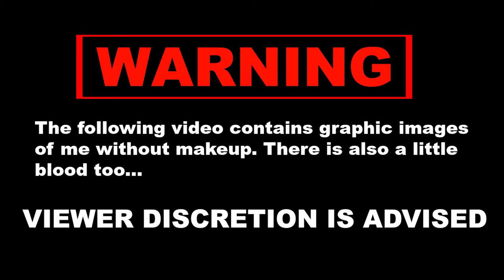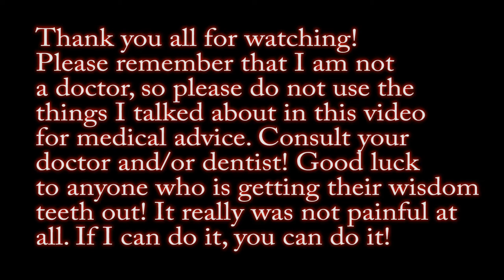MY WISDOM TOOTH EXPERIENCE │7 DAY RECOVERY VLOG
WATCH MY WISDOM TOOTH SURVIVAL GUIDE (WHAT TO EAT)

I would like everyone to know that this recovery was SOOOOOOOO much easier than my last wisdom tooth removal. For some reason, the bottom wisdom teeth removal was horrible. I was in so much pain everyday, and it took me like a month to get back to eating solid foods again. On the upside, I lost 20 pounds! Then this time around, getting my top wisdom teeth removed, it felt like a walk in the park! My wisdom tooth removal was mostly painless. I felt a little discomfort here and there but not pain. And with a little pain killers and ice packs, it made everything tolerable. After the 3rd day, I didn't need ice packs or pain killers anymore and was mostly feeling much better. After 6 days, I was ready to start eating solid foods again, and the holes in my mouth were already closing up. I guess after having my two vastly different experiences, I have learned that all wisdom tooth extraction experiences can be very different depending on the person, pain tolerance, how difficult it is to remove the teeth, etc... I wish you all good luck at the dentist! I hope your experience and recovery were as easy as my second one! I had almost no pain during the procedure or during the recovery. If I can do it you can do it!